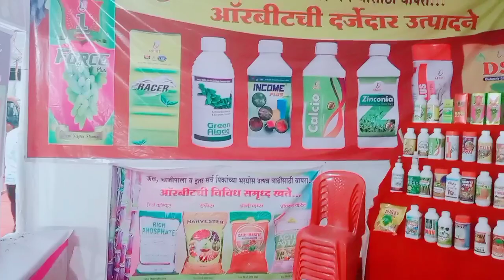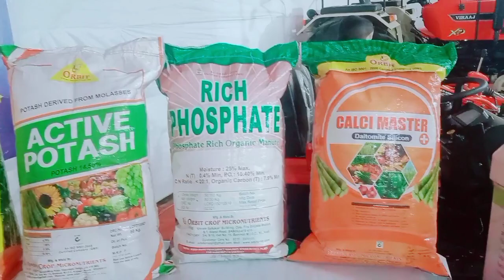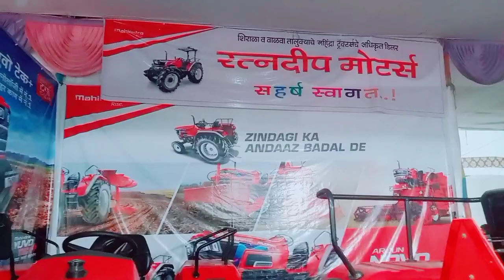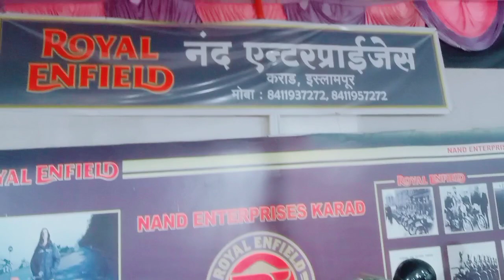🌿🌱राज्यस्तरीय भव्य शिवार कृषी प्रदर्शन, इस्लामपूर - २०२३🌿 भाग - ३🌳